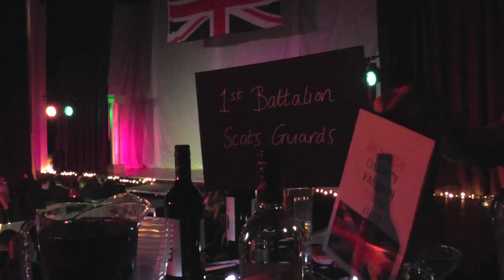Hild Bede 2013 Charity Fashion Show